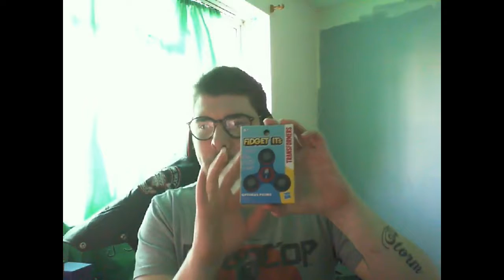GEARS OF WAR Unboxing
hey guy's hope you enjoy the video lets hit 100 likes and also lets get 500 likes on our clan fan page you know what to do guy's smack that like button and subscribe to wolf up :)